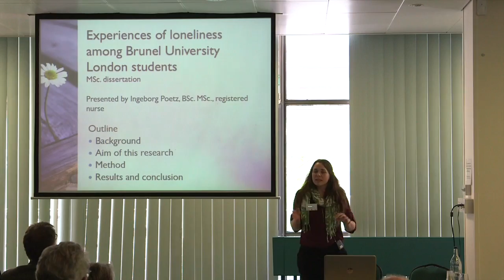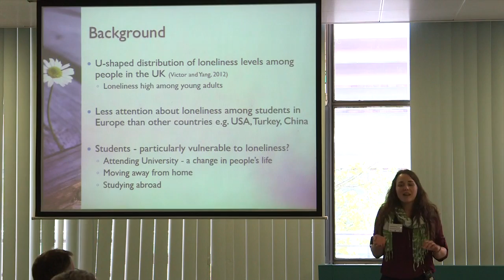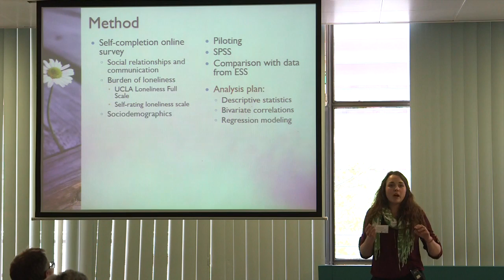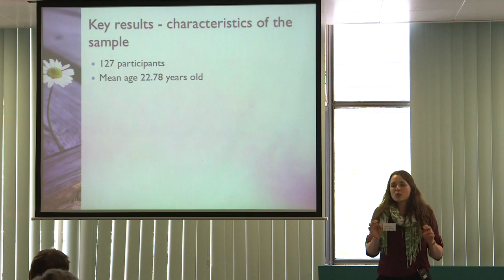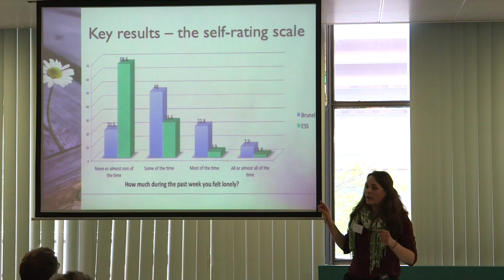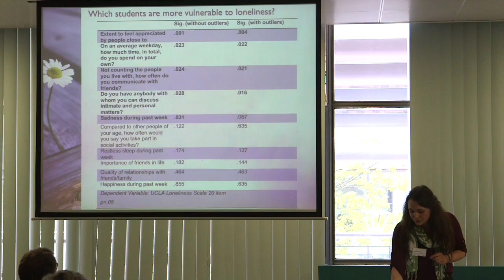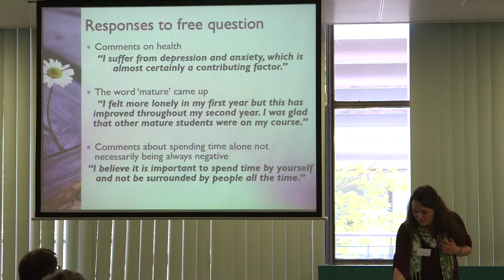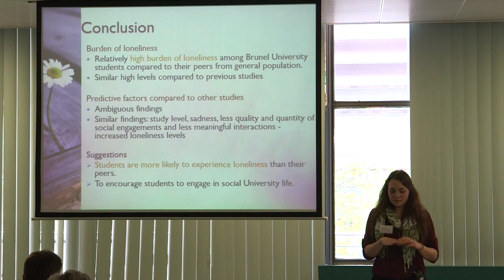5 A survey of loneliness among Brunel University London students - Ingeborg Poetz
Loneliness Brunel students